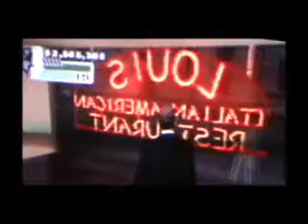The Trio #9: Jazz (3 of 3)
Tommy hastens to his date with Nikita.